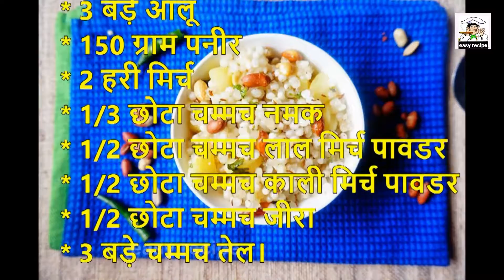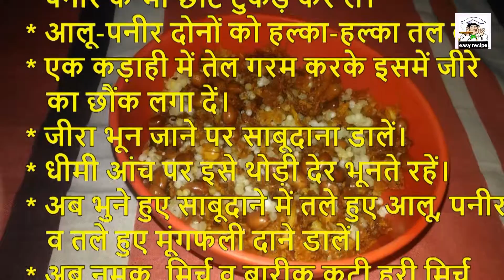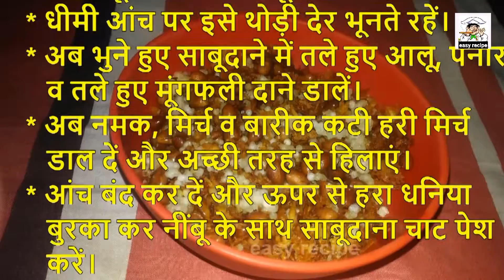navratri special singhada katli recipe in hindi subtitle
how to make singhada katli recipe in hindi subtitle
easy recipe
recipes
healthy recipes
easy dinner recipes
cake recipes
soup recipes
dessert recipes
cooking recipes
salad recipes
breakfast recipes
dinner recipes
food recipes
chili recipe
simple recipes
easy meals
easy dessert recipes
italian recipes
casserole recipes
recipes for kids
quick recipes
salmon recipes
vegan recipes
shrimp recipes
kids recipes
easy cooking recipes
meatball recipe
quiche recipe
indian recipes
cookie recipes
sausage recipes
ideas for dinner
easy recipes for dinner
free recipes
easy food recipes
supper ideas
vegetable recipes
easy meal ideas
quick easy recipes
easy soup recipes
beef recipes
quick and easy meals
easy dinners
good recipes
rice recipes
cupcake recipe
simple dinner recipes
easy meals to cook
easy healthy dinner recipes
quick easy meals
low fat recipes
baking recipes
chinese recipes
steak recipes
easy quick recipes
brunch recipes
recipe finder
meal ideas
easy recipes for two
chocolate recipes
lunch recipes
diet recipes
easy cake recipes
low calorie recipes